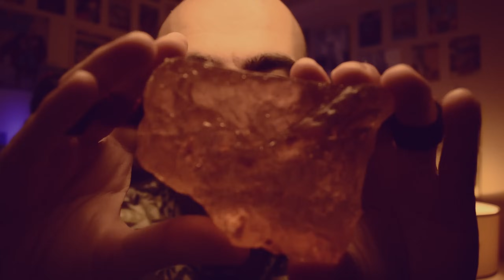ASMR Deep Negativity Clearing, Spiritual Cleansing, Delta Waves, Chakra Balancing, Reiki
A deep cleansing of negativity and spiritual cleansing ASMR session is waiting for you tonight! I will use infinite delta waves to accomplish this.

I added the delta waves from my previous sessions as a compilation in this session and wanted to give a very deep spiritual cleansing experience. But the main purpose of this session is to remove negativity. I will use all my special and spiritual techniques to detect and destroy the negativities that are hidden in your mind.

You can switch to different atmosphere using timestamps. I recommend you to watch the parts, especially from the bed point of view. And you can also find most of them at the end of the session. You will also find some reiki healing techniques in my previous sessions.

That's all. I hope you can get rid of all the negativities in your mind after this special session and keep going your life more happily.

Timestamps:

00:00 Preview
00:52 Beginning of the session
02:42 Delta waves with triangle stone
08:32 Spiritual cleansing with branches
10:25 Delta waves on a fake person
15:18 Spiritual cleansing with branches
17:39 Delta waves while you're lying in bed
27:06 Healing water therapy
30:46 Face touching (Delta waves)
33:46 Delta waves with red crystal
38:17 Healing water therapy
43:07 Delta waves
57:56 Healing water therapy
01:00:26 Non-stop delta waves